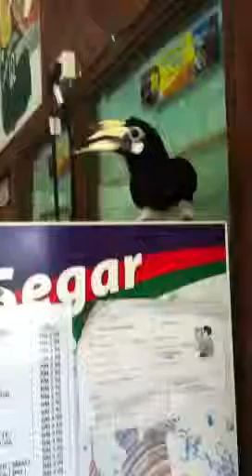Is this a Hornbill or a doggie?!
Her name is Kiki.
Location: Sandakan's Labuk Bay, Sabah.